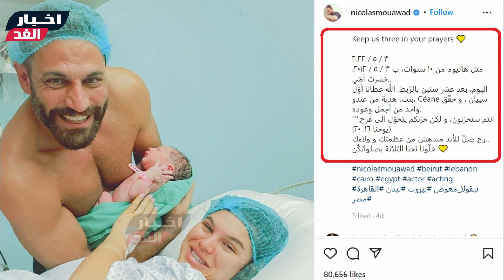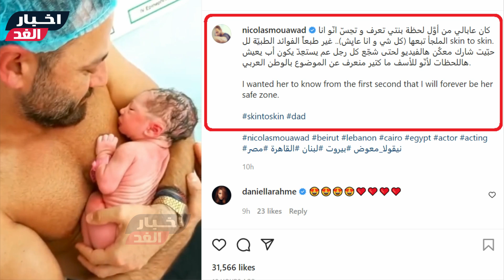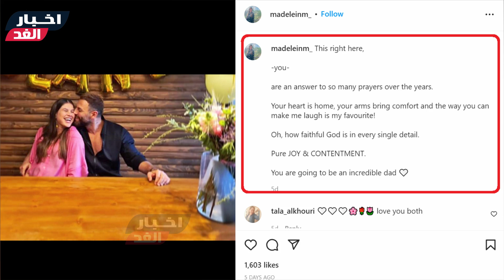لماذا استقبل نيقولا معوض مولودته عاريا ؟هكذا رد ع الجمهوربفيديو من المستشفي وقصة مؤثرة لاختيار اسمها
نيقولا معوض يستقبل مولودته - نيكولا معوض يستقبل مولودته الاولي من داخل غرفة الولادة في نفس اليوم فقدت فيه امي.
نيقولا معوض يرزق ببنوته 🧑‍🍼👶. نيقولا معوض يرزق بمولودته الأولى في اليوم نفسه الذي خسر فيه والدته منذ ١٠ سنوات. نيكولا معوض يستقبل مولودته الاولي من داخل غرفة الولادة .
 استقبل الفنان اللبناني، نيقولا معوض، طفلته الأولى، من زوجته مادلين منذ ايام قليلة  ونشر صورة له مع زوجته وطفلتهما بعد لحظات من ولادتها  وكشف عن إسمها  والسبب وراء اختياره ليها، ووجه رسالة مؤثرة في تعليقه على الصورة.  كما انه تذكر والدته الراحلة، وهو ما جعله يختار إسم طفلته علي اسمها  وقال الفنان نيقولا معوض في رسالته على انستقرام بعد استقبال طفلته الأولى واللي سماها "سييان
3/ ٥ / ٢.٢02
في متل هاليوم من ١٠ سنوات، خسرت أمّي..   اليوم، وبعد عشر سنين بالظبط، الله  اعطانا أوّل بنت هدية من عندو،  سييان ، و حقّق واحدا من أجمل وعوده:  انتم ستحزنون، و لكن حزنكم يتحوّل الى فرح." . رح ضلّ للأبد مندهش من عظمتك و ولاءَك..  خلّونا نحنا التلاتة بصلواتكُن 💛
وتلقى الفنان نيقولا معوض عشرات التعليقات والرسائل من زملائه وجمهوره، والذين شاركوه الاحتفال بقدوم طفلته الأولى، ومنهم الفنانة نيللي كريم ودنيا عبد العزيز ولارا سكندر وغيرهم
ولكن تساؤلات كثيرة رافقت تعليقات الجمهور على صورة الفنان وهو يحمل طفلته المولودة وهو عاريا الصدر  في غرفة العمليات، وبعد كثرة التساؤلات  خرج الفنان بنفسه ليوضح الأمر.
ونشر الفنان أول فيديو له مع طفلته بعد لحظات من الولادة  وكشف عن السبب في رسالته التي علق بها على الفيديو  ووجه نصيحة للجمهور من خلال التعليق
شـاهد الفيديو ولا تنسي الإشتراك في القناة وتفعيل الجرس ليصلك كل جديد :